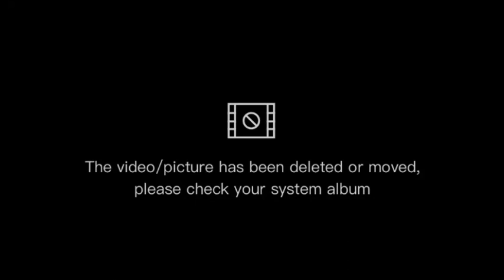LEARN FROM THE CHAMP: JHOE CRUZ, 19 YEARS NA MAG-IIBON BIRDSHOW WINNER,BINAHAGI ANG KAALAMAN | PART1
how to pair love birds

dito po ay naginterview tayo ng isang kilalang breeder sa imus..

ibinahagi niya ang kanyang kaalaman, nagshare kung paoaaano siya nagsimula magibon,
vitamins na ginagamit, mix mg patuka at kung ano ang mga kinaharap niyang roadblocks bago siya maging successful na breeder

PLEASE FOLLOW OUR FB PAGE FOR UPDATES

Introductory vlog, where I introduce my motorcycles, my aviary, and the very loud birds that occupy the cages. This aviary has been running for a few years now, built with love and care.

Vlog #2 in my channel, where I discuss tips on the process of breeding and making pairs for your lovebirds.

Vlog #3 where I discuss current events, including the Lugaw incident, and breeding split and Opaline hens! I also define sex-linked traits and how they relate to bird-breeding.

Vlog #4: Shopping in SNR and preparing for ECQ, my journey with bird-breeding, and what it took for me and my family to get where we are now

Vlog #5 shows my child teaching us how to use a Punnett square to our advantage, using it to determine offspring inheritance. They discuss dominant genes, recessive genes, splits, and the like.

Ang AFL Ibon at Motorsiklo ay isang youtube channel na tumatalakay kung papaano magsimula sa pagiibon..

1. Ano ba ang mga kailangan mo para makapagsimula kang magibon.

2. Papaano ba gumawa ng tamang paresan para makapagpabuga ng iyong project birds.

3. Nagiinterview tayo mgga seasoned breeders upang maishare nila ang kanilang mga struggles papaano nilanito naovercome.

4. Papaano maging successful sa ating hobby na pagiibon

5. Ang ating channel din ay tumatalakay sa mga katanungan ng mga newbies sa kasalukuyang problema na kanilang kinakaharap.

6. Sabay sabay nating pag aralan ang MOde of inheritancee upang mas madali amg ating desisyon kung ano ang ating paresan na gagamitin para makapagpabuga ng ating mga dream birds.

7. Naglalayon din ito na magbigay ng mga tips upang makatulong sa mga baguhan na magiibon.